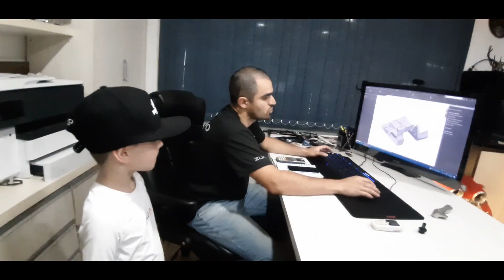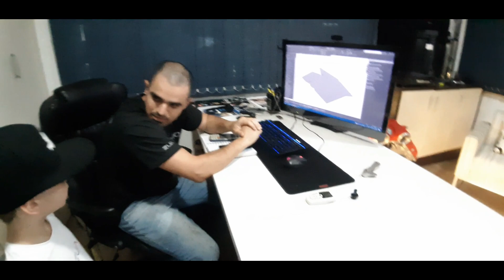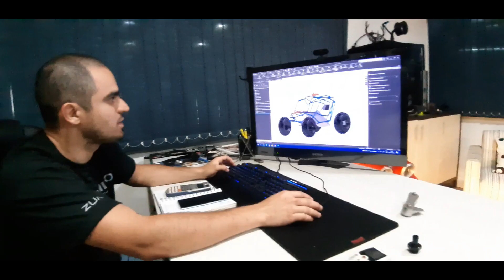ESSA É A FÁBRICA DA RHINO OFF ROAD! * é enorme*